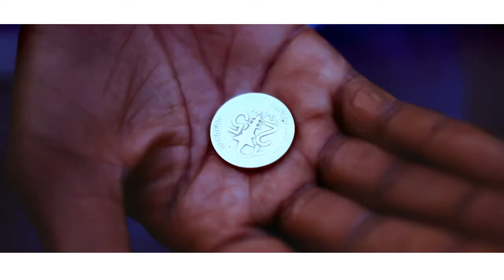Bi Ay Dji Dund (Clip Officiel)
Dund est un extrait de son Ep  SIGGUI DOX contenant cinq tracks produit par le label SAINT ESPRIT MUZIK dont Bi AY DJI est membre fondateur du label
Une video realisee par HLAB PRO 2017